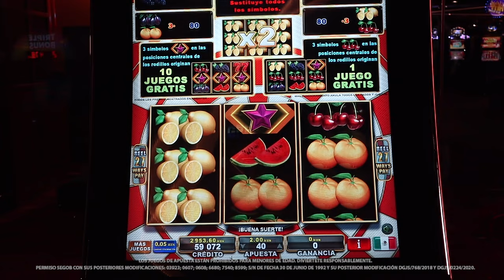Un clásico lleno de diversión, así es Great 27 de EGT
Los juegos retro siempre serán un acierto para tu diversión, ese es el caso de Great 27 de EGT, que con sus animaciones frutales, sus increíbles y sus estrellas te darán grandes premios ¡Ven a jugarlo a Caliente Casino!